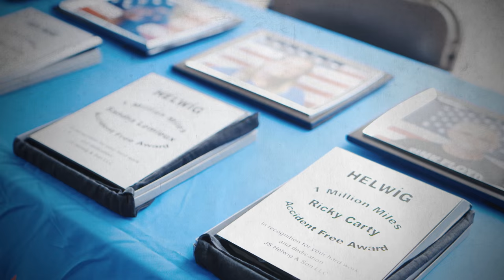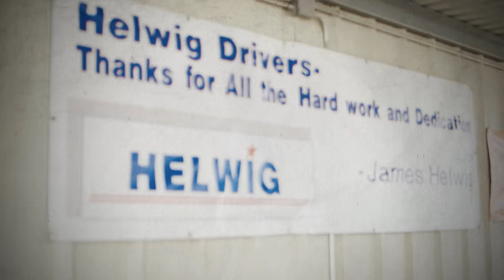Driving for J.S. Helwig